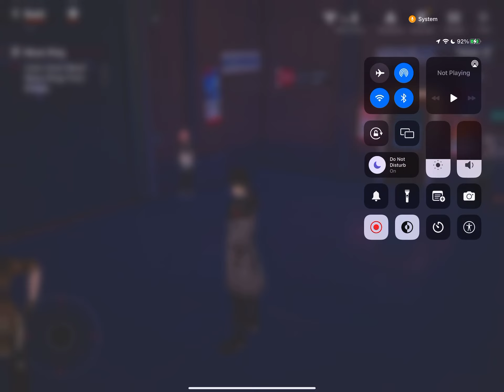A Post Honkai Odyssey Chapter 2: Moon Rings